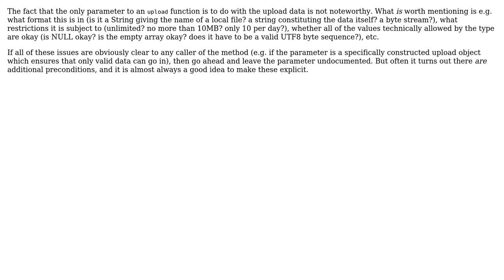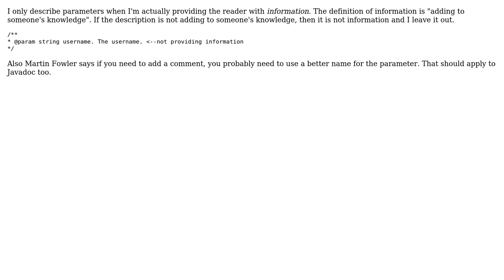Software Engineering: Is there a need to comment obvious parameters? (2 Solutions!!)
Software Engineering: Is there a need to comment obvious parameters?

With thanks & praise to God, and with thanks to the many people who have made this project possible! | Content (except music & images) licensed under CC BY-SA | Music | Images & others | With thanks to user Tom K user TMH user Kilian Foth and the Stack Exchange Network Trademarks are property of their respective owners. You are responsible for your own actions.